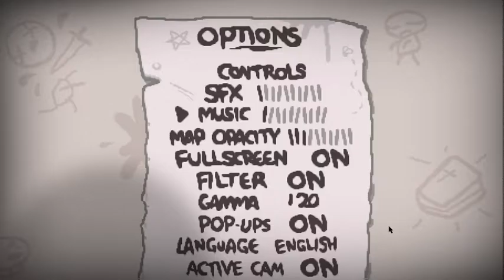The Binding Of Issac, Afterbirth, This game is trying too kill me with a spoon, Nr 1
First TBOIA i put up... This is going to end well... expecialy The Lost and keeper want an piece of that ass...